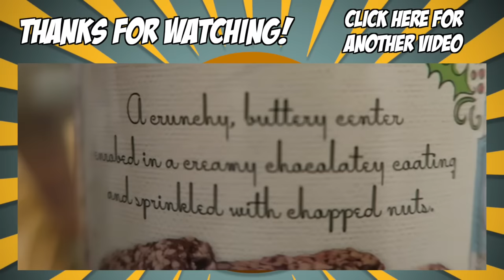Say Anything Challenge | WITH HOT PEPPER CANDY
We do the Say Anything challenge, but suffer the wrath of the hot pepper if we lose!

Mailing ►
The BS